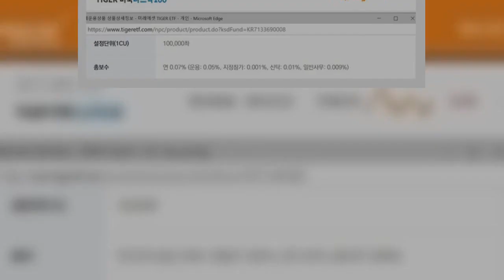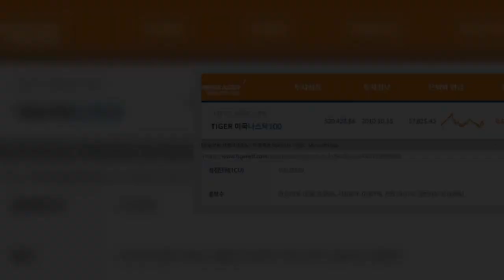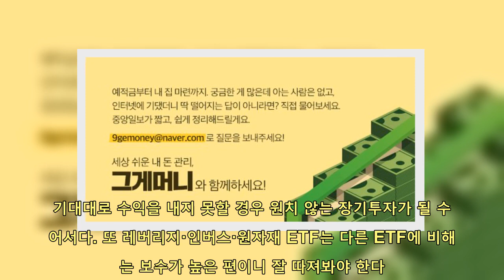'0.01'의 전쟁, ETF 보수! 개미도 따져야 하는 이유 | 핫뉴스 24 시간